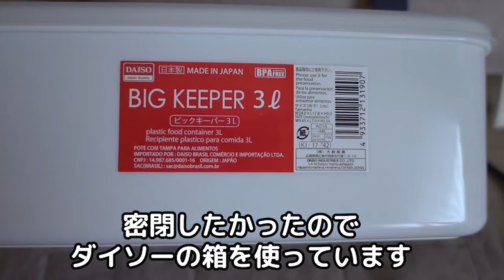見えない収納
箱って便利